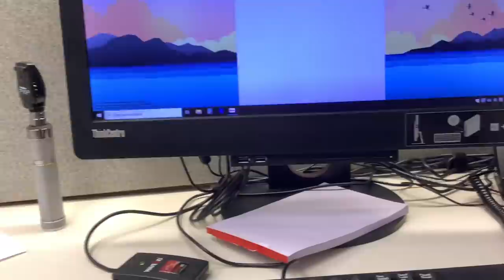My Pedia Rotation (Residency VLOG)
For aspiring Pinoy doctors and healthcare workers ONLY
JOIN OUR FB GROUP: "AARTE PA BA"
I can't answer all your questions, but someone in this group surely will!

(Upon joining, one of the required questions is "how did you find out about this group". Just indicate the TITLE of this video.)

NO MEDICAL CONSULTS PLEASE
I only give general health information through my videos.
I will NOT answer any personal medical consults, especially in the comments.

xx DoktAura